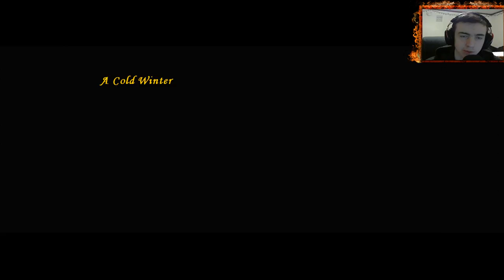Age of Empires 3 - S2 Act 1 - Mission 6 (Campaign Walkthrough - Hard)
Age of Empires 3 Campaign
Each expansion will be a season.
Blood, Ice and Steel - S1
Fire and Shadow - S2
The Asian Dynasties - S3

My music is from: NCS